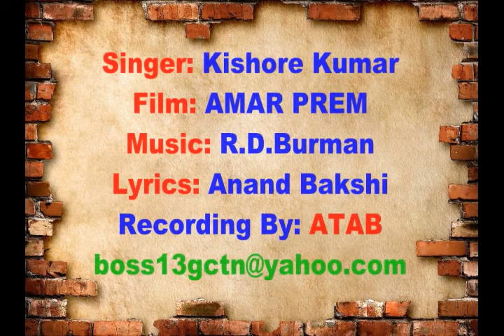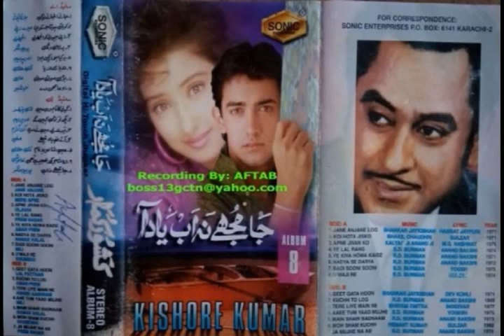Kuch To Log Kahen-Jhankar-Kishore Kumar